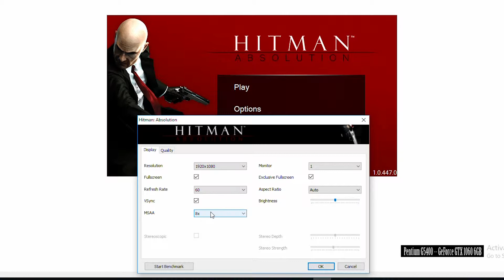GeForce GTX 1060 6GB -- Intel Pentium Gold G5400 -- Hitman Absolution Benchmark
Hitman Absolution Benchmark @ 1080p MAX Settings

Pentium G5400 -- GTX 1060 6GB Test setup:

CPU : Intel Pentium Gold G5400 [Coffee Lake]
Motherboard: ASRock H310M-HDV
Graphics Card: MSI GeForce GTX 1060 6GT OCV1
RAM : 2X8GB 2400MHz CL16 @2400MHz
SSD : 120GB
EXTERNAL HDD : 4 TB
PSU : Cooler Master G750M
CASE : CoolerMaster MasterBox Q300L
OS : Win 10 64 bit